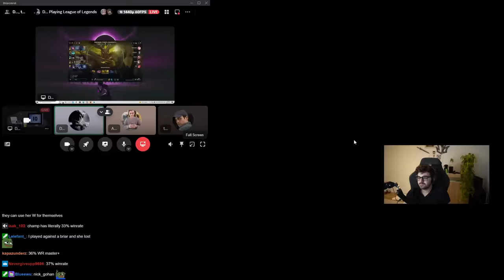ME AND TARZANED COACHED DANTES!